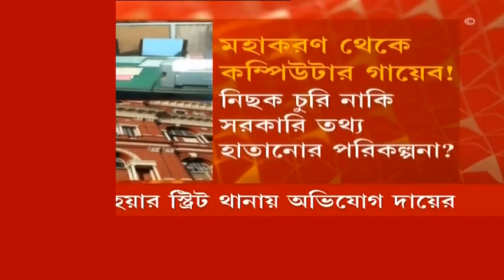Theft at writers building: সুরক্ষার বলয় ভেদ করে খাস মহাকরণ থেকে উধাও দুটি কম্পিউটার!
খাস মহাকরণে (Mahakaran) চুরি! রাজ্য প্রশাসনের পুরনো সদর দফতর থেকে একসঙ্গে খোয়া গেল দু-দুটো কম্পিউটার! কড়া নিরাপত্তার মধ্যেও কীভাবে চুরি? নিছক চুরি? নাকি সরকারি নথি হাতানোর পরিকল্পনা? উঠছে একাধিক প্রশ্ন। তদন্তে পুলিশ। মহাকরণ, একসময় এটাই ছিল রাজ্যের প্রশাসনিক (Administration) কাজের সদর দফতর। সর্বোচ্চ নিরাপত্তার ঘেরাটোপে না থাকলেও এখনও কড়া সুরক্ষা বলয়ে মোড়া ১৫০ মিটার দীর্ঘ এই আইকনিক বিল্ডিং। আর সেখানেই কিনা হানা দিল চোর! দুটি কম্পিউটারের একটি চুরি গিয়েছে বিচার বিভাগীয় দফতরের কর্মী সৌমিত্র মণ্ডলের টেবিল থেকে। আর একটি চুরি গিয়েছে ওই দফতরেরই আরটিআই (RTI) সেল থেকে। দুটি সেলই পাশাপাশি অবস্থিত। ২৫ জুন শেষবারের মতো কাজ হয়েছিল ওই দুই কম্পিউটারে। বুধবার হেয়ার স্ট্রিট থানায় অভিযোগ দায়ের করেন মহাকরণের সেকশন অফিসার দিপ্তজিৎ সুর। পুলিশ সূত্রে খবর, ডেস্কটপের সঙ্গে চুরি গিয়েছে সিপিইউ, মনিটর, কি-বোর্ড ও মাউস।